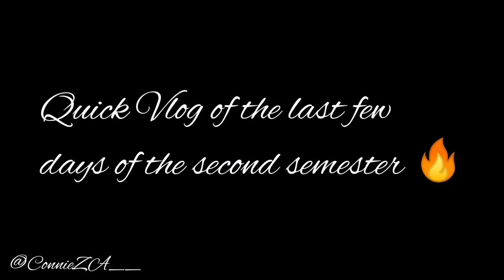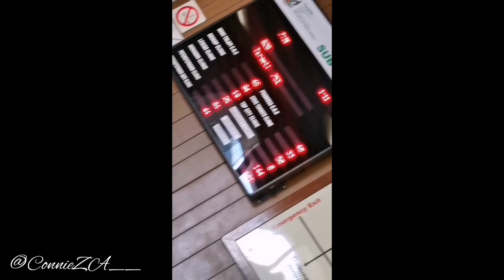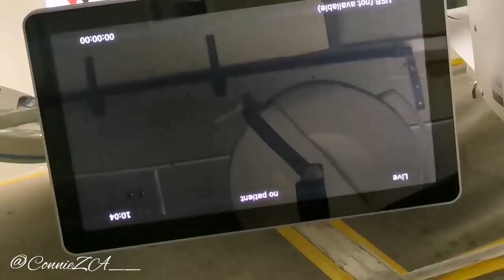Life Lately : Episode 1| CONNIEZA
November Catchup Vlog
Attended a Wedding, Went home, Final exams, and More.
Hey Loves

ConnieZA__
xxx

Music
SONG
Dream About You
ARTIST
Lloyiso
ALBUM
Dream About You
LICENSES
The Orchard Music (on behalf of Ambitiouz Entertainment); LatinAutorPerf, Wise Music Group, and 1 Music Rights Societies